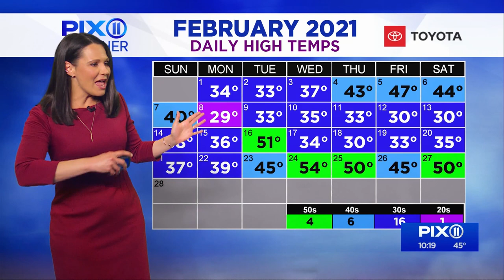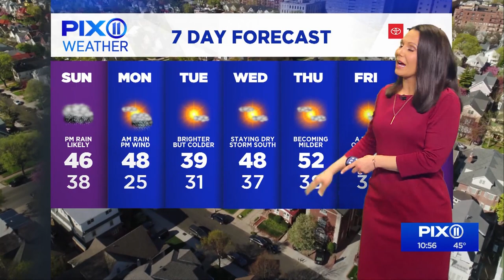Kaity Tong & Erica Grow (2-27-21)